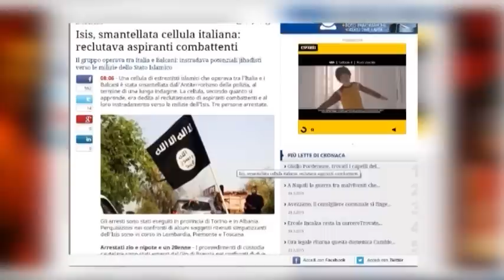Gjykata e liroi nga akuza e rekrutimit për ISIS, Italia dëbon Alban Elezin- Ora News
Dëbohet nga Italia shqiptari i akuzuar si rekrutues i luftëtarëve për Shtetin Islamik. Pasi gjykata e liroi për mungesë provash 38-vjeçarin, Alban Elezi, autoritetet lokale kërkuan riatdhesimin e tij në Shqipëri.